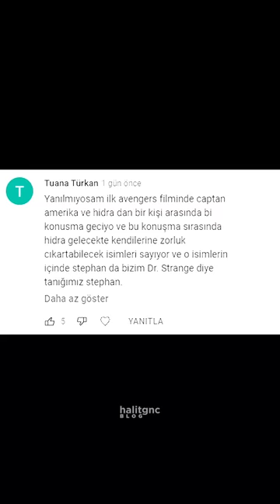Kaptan Amerika Kış Askeri filmindeki bu detayı biliyor muydunuz?